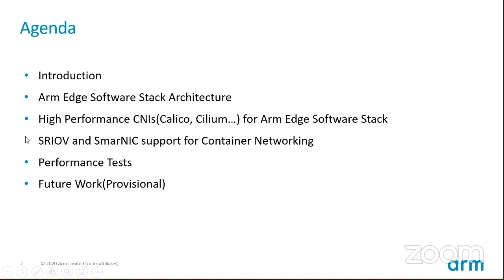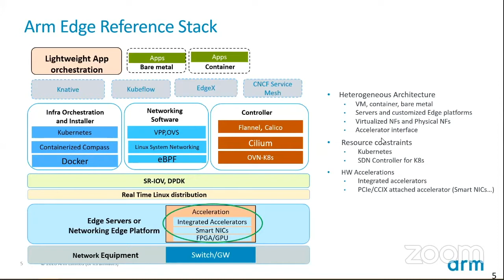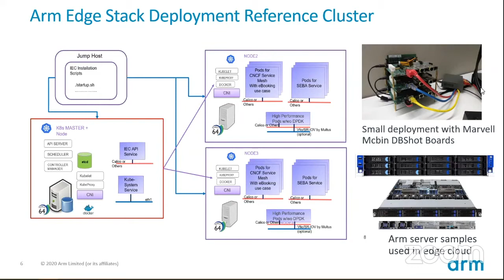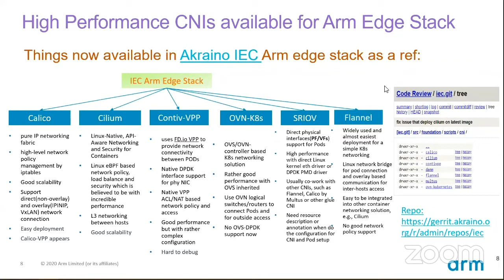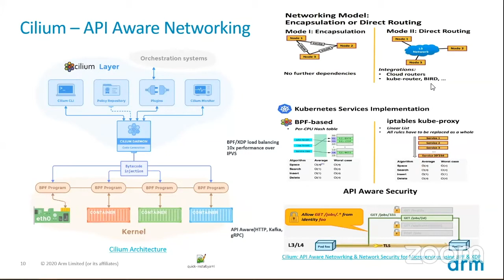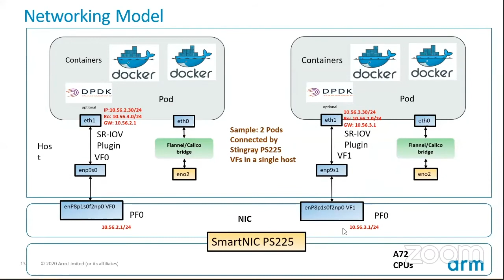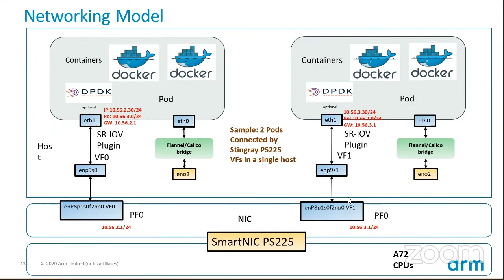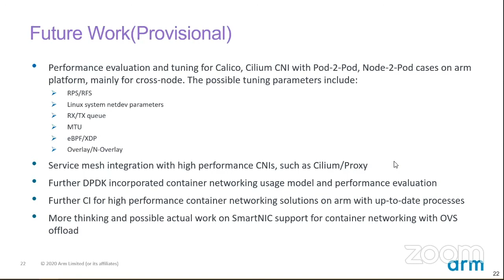LTD20-300 Empowering Edge Software Stack on Arm with High Performance Container Networking Tech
Description:
Empowering Edge Software Stack on Arm with High Performance Container Networking Technology

The purpose of edge computing and MEC is to bring real-time, high-bandwidth, low-latency access to latency-dependent applications, distributed at the edge of the network. Arm put special design consideration for edge computing into its CPU architecture and reference SoC.
On the other side, a high performance, flexible and easy deployable container networking of edge software stack is the key to the success of using Arm platform on edge computing.
In the presentation, we would like to give out our R&D work on Arm edge software stack. The following key takeaways would given but not limit to:
1. The Arm edge reference stack, use cases and its supporting technologies;
2. The high performance container networking technology used in Arm edge software stack, which includes Calico(kernel stack based), Cilium(bpf based), SRIOV device plugin and CNI with kernel and DPDK support(physical device based)
3. The SmartNIC for container networking with SRIOV and OVS offload
4. The data plane acceleration technique used for edge computing on arm
5. Performance evaluation, comparisons and optimization from the edge application aspect for above technologies

Session Speakers
Trevor Tao
Staff Softwre Engineer (Arm Ltd)

Zijin Tao is a Ph.D in Computer Networking, who has worked in this area for more than 15 years. He has worked as a network engineer in research institute of university for more than 10 years. Then he worked in IBM for almost 5 years for SDN and Cloud Networking.
Now he is working in Arm as an Staff Software Engineer, mainly on networking infrastructure open source projects.
 Zijin Tao has filed more than 10 patents and papers in Computer Networking.